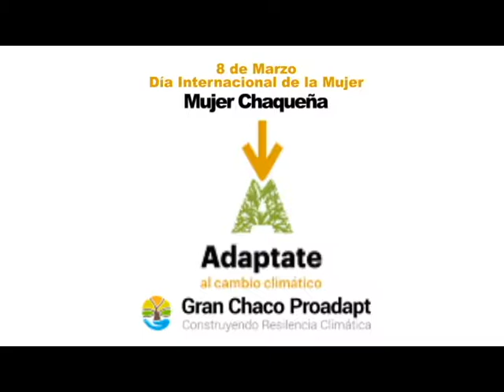Mujer Chaqueña y Cambio Climático